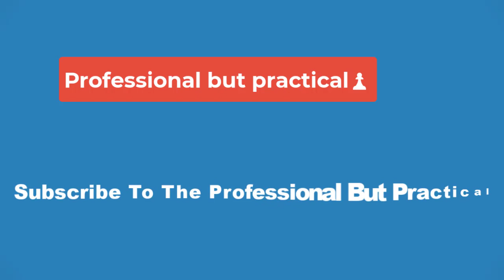🔴Decision Time: Will Angel Reese Return to LSU for Another Season or Declare for WNBA Draft?🔴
It's officially decision time for All-American forward Angel Reese. Will LSU's superstar return to Baton Rouge for another season or will she declare for the 2024 WNBA Draft?

For Reese, she must make a decision today. Following LSU's Elite Eight loss to Iowa, players were given a 48-hour window to finalize their plans for school or the pro route.

Now, the clock is ticking. She will have until roughly 8:00pm CT on Wednesday.

Along with Reese, LSU guard Hailey Van Lith will have the option to return to Baton Rouge for another year or go the pro route.

Both players have played four years of college ball, but have a COVID year of eligibility if they choose to utilize it.

“I’ve honestly learned that regardless [of my choice] I’m going to be able to make money staying or going,” Reese said on March 21. “Understanding that my brand has been built where I know I can take it past college. Like I have a brand outside of here where the deals are going to follow me if I leave or stay. And I’ve built that relationship with a lot of these brands. And I think that’s the difference. Like my Reebok deal, and I’m sure Hailey’s Adidas deal, that’s going to go on past college. Of course we may not have the same benefits or the same training rooms, the commercial flights and stuff like that. And I think that’s the con of everything, but you have to make a sacrifice.”

It's no secret Reese and Van Lith are the faces of the NIL space in women's college basketball. Both players have inked sneaker deals with Van Lith becoming a major ambassador for the Adidas women's campaign.

For Reese, she's taken deal after deal with her sneaker deal coming with Reebok.

“You have to kind of look at what type of player you are,” Van Lith said. “There’s some people that have to capitalize in college because they’re not a pro-type player. They’re likability is going to stay in college. And I think for me, that’s not the case. I’m a pro-type player. The deals will follow, like Angel said. The one downfall is visibility. And the amount of times we play on ESPN and ABC and all these major television channels, that becomes a lot less when you go to the WNBA where it’s at right now. You’re not going to be in the media as much, but from a brand aspect, as long as you do what you need to do and keep up that part of your life, then brands, they’re going to follow you when you go to the league.”

Will Kim Mulkey persuade either player to return to LSU for another season? She's openly stated that she will allow both players to make their decisions:

“I don’t know if i’ll have a conversation with them,” Mulkey said last month. “Angel said when she came here she would stay two years and Hailey said she’d stay one. I’m not the type of coach to sit people down and tell them which agents to pick or talk them out of what they want to do. They know they have the COVID year to come back and they would be more than welcome, but I try to stay away from having any kind of influential conversation, particularly with Hailey and Angel because they made it perfectly clear when they came what they wanted to do.”

No matter the decision, it's clear the impact Reese has left in Baton Rouge. A player who has taken America by storm during her two years with the program, she has asserted herself as a superstar down South who could very well have a statue in front of the Pete Maravich Assembly Center one day.

“What Angel Reese has done at LSU in two years, we really need to step back and go, ‘Wow,’” Mulkey said back in February. “She won a national championship last year, she’s a celebrity now. And then, to come back this year and get Player of the Year – she was an All-Defensive player, as well – she’s left her mark.

“Whether she comes back next year or not, that young lady has left her mark on LSU women’s basketball.”